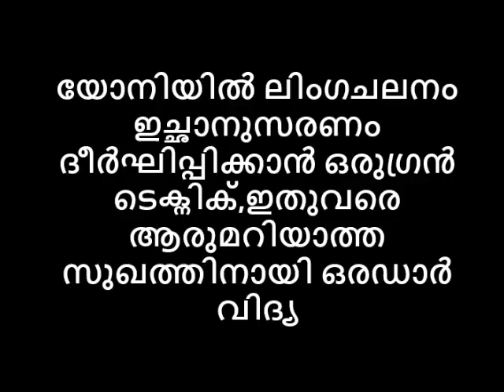യോനിയിൽ ലിംഗചലനം ഇച്ഛാനുസരണം ദീർഘിപ്പിക്കാൻ ടെക്നിക്,ഇതുവരെ ആരുമറിയാത്ത സുഖത്തിനായി ഒരഡാർ വിദ്യ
യോനിയിൽ ലിംഗചലനം ഇച്ഛാനുസരണം ദീർഘിപ്പിക്കാൻ  ടെക്നിക്,ഇതുവരെ ആരുമറിയാത്ത സുഖത്തിനായി ഒരഡാർ  വിദ്യ#AvatarNaattarivukal